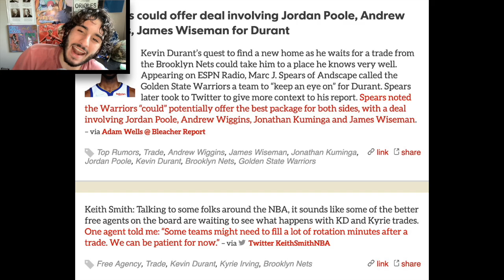Warriors Interested In A Kevin Durant Reunion?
Kevin Durant’s quest to find a new home as he waits for a trade from the Brooklyn Nets could take him to a place he knows very well. Appearing on ESPN Radio, Marc J. Spears of Andscape called the Golden State Warriors a team to “keep an eye on” for Durant. Spears later took to Twitter to give more context to his report. Spears noted the Warriors “could” potentially offer the best package for both sides, with a deal involving Jordan Poole, Andrew Wiggins, Jonathan Kuminga and James Wiseman.
– via Adam Wells @ Bleacher Report